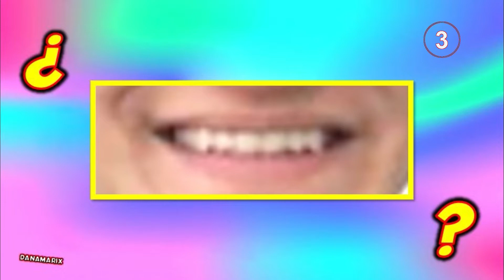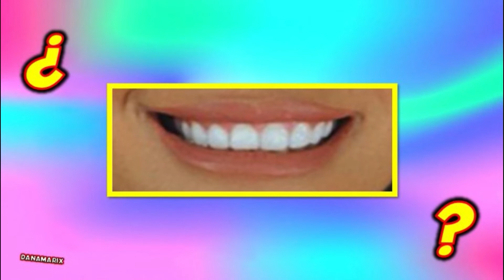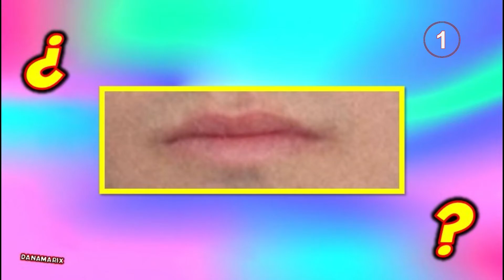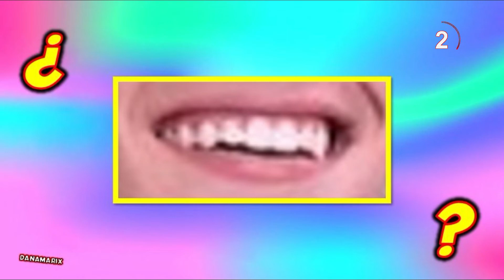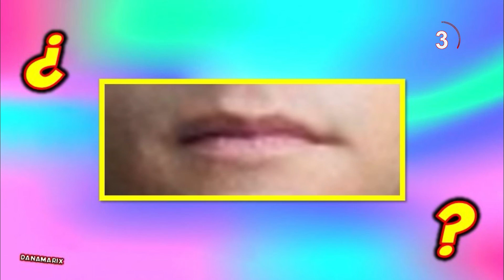GUERRERROS 2021 - ADIVINA LA BOCA DE LOS PARTICIPANTES - LEONES Y COBRAS | TEST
Adivina a algunos participantes Leones y Cobras de Guerreros 2021 viendo su boca, esperamos les guste el video.